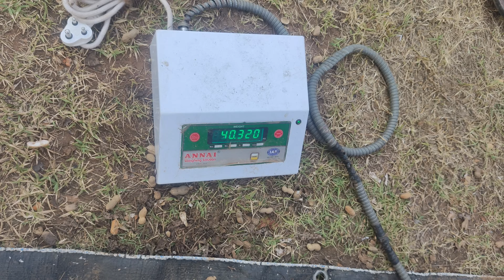పంట కోసం మేము పడ్డ కష్టాలు ☘️🌱//UNBEATABLE CULTURE VIDEO/COMEDY VIDEO/INFORMATION VIDEO /FUNNY //